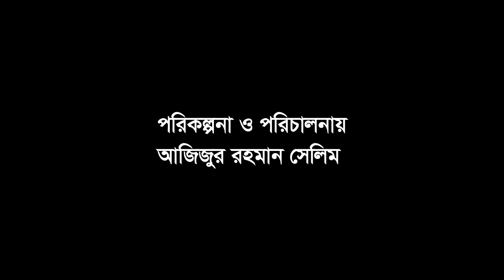Ei Somoy News। এই সময় নিউজ। খন্দকার ফরিদা ইয়াছমিন কে কলস মার্কায় ভোট দিন ।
খন্দকার ফরিদা ইয়াছমিন কে কলস মার্কায় ভোট দিন।
কুমিল্লা সদর দক্ষিণ উপজেলাবাসীর সেবা করার সুযোগ দিন